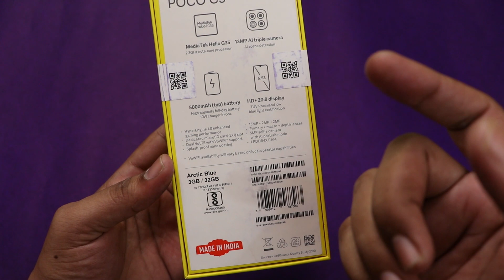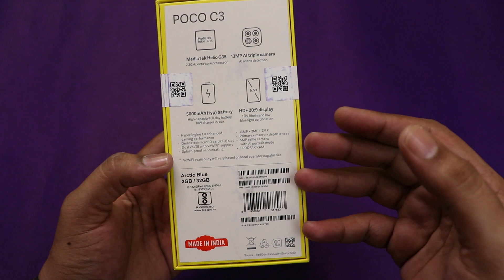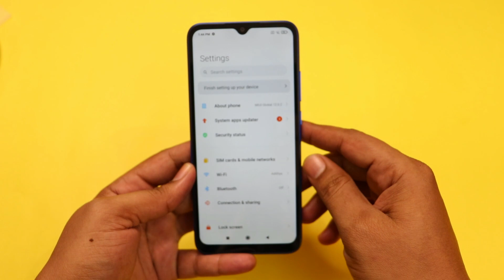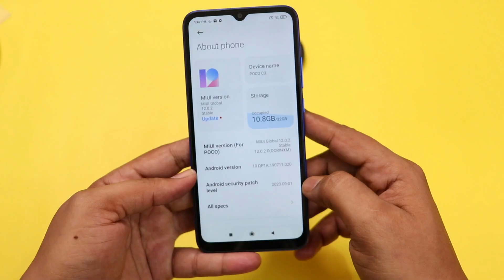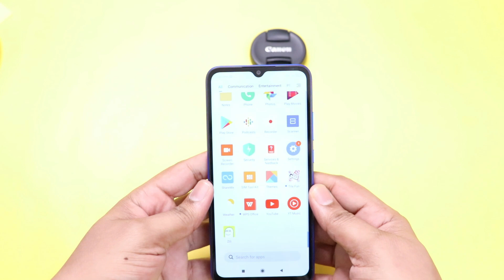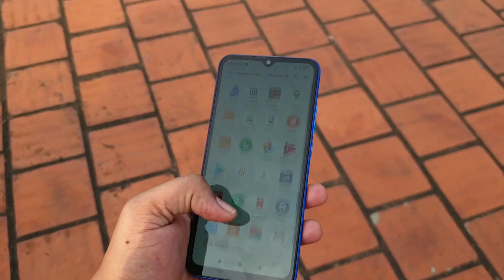Cheapest Android smartphone | Poco C3 unboxing and Hands on review in Tamil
Poco C3 unboxing and Hands on review in Tamil

In this video we have done the unboxing of the poco c3 ,Poco c3 is the budget smartphone which was recently launched in India and i have been using this smartphone since yesterday and shared my user experience after using it for a day .
Watch the video and share your opinions.

Topics covered
poco c3 review tamil